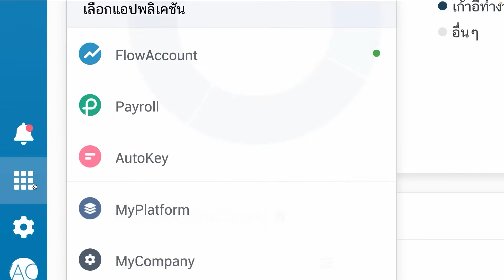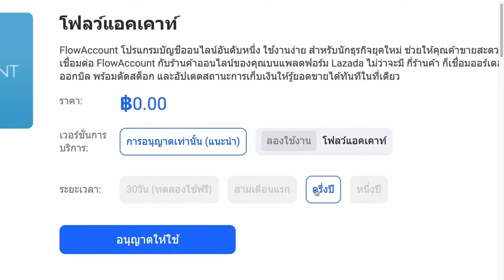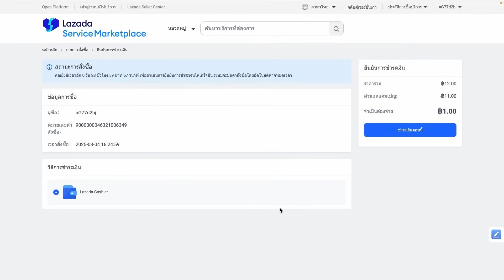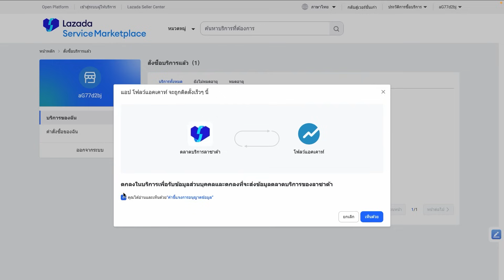เชื่อมต่อ LAZADA กับ FlowAccount เปิดบิลไว ตัดสต๊อกง่าย จดรายได้ครบ | สอนการใช้งาน FlowAccount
พ่อค้า แม่ค้า คนไหนที่ขายของออนไลน์ผ่าน LAZADA หากต้องการหาเครื่องมือที่ช่วยให้คุณทำงานได้สะดวกขึ้น ทั้งเรื่องของการเปิดบิล ที่ระบบสามารถนำคำสั่งซื้อมาเปิดบิลให้แบบใบต่อใบอัตโนมัติ และสามารถตัดสต๊อกได้จาก SKU เดียวกัน รวมถึงการจัดทำบัญชี-ภาษีที่ช่วยลดงานนักบัญชีได้มากขึ้น เชื่อมต่อได้เลย!

00:00 เชื่อมต่อ LAZADA
00:29 รีเซ็ตรหัสผ่าน
00:42 ใส่ช่องทางการเก็บเงิน
01:02 การนำเข้าข้อมูลค่าส่งและส่วนลด
01:25 ล็อกอินที่ LAZADA เพื่อเชื่อมต่อ
01:43 กดอนุญาตให้ใช้งาน FlowAccount
01:58 log-in Lazada Seller Center
02:22 ชำระค่าธรรมเนียม
03:09 กดใช้บริการ FlowAccount
03:40 สถานะเปลี่ยนไป
03:48 ต้องทำปีละครั้ง
LINE: @flowaccount
Live Chat ในระบบ FlowAccount